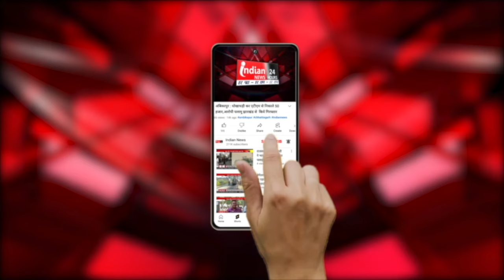MP : पूर्व सीएम शिवराज Sehore पहुँच कर चलाया स्वच्छता अभियान।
Our Links